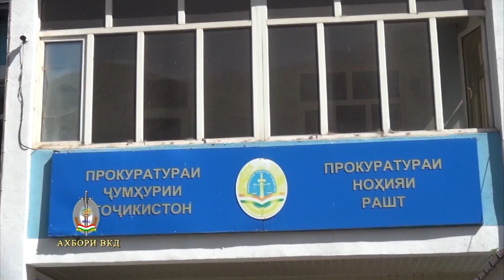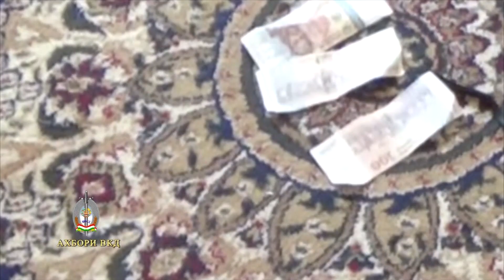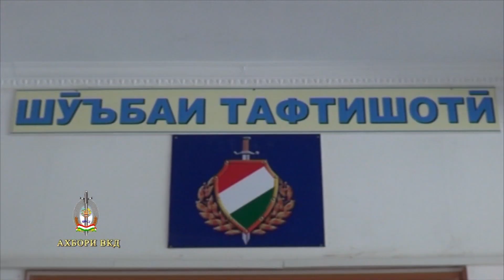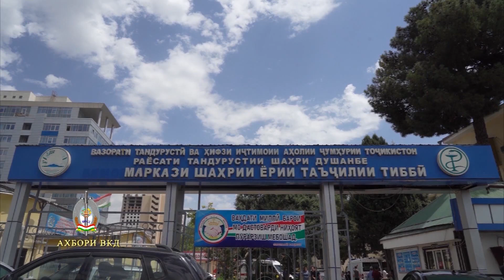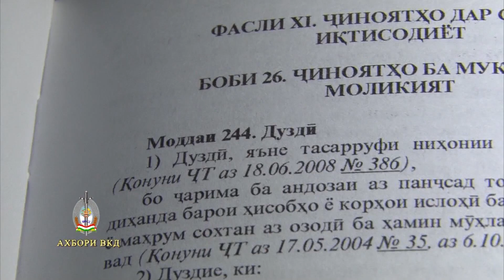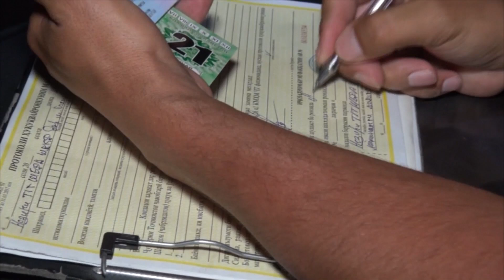Қисми пурраи Ахбори ВКД 10.08.2022